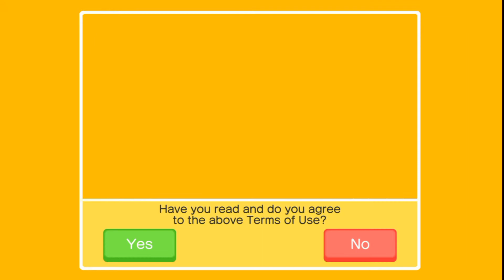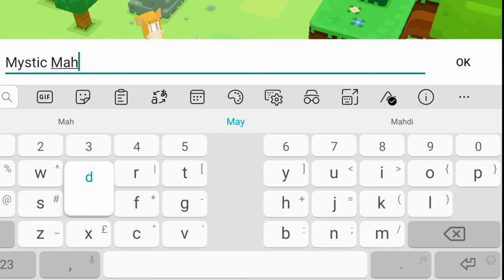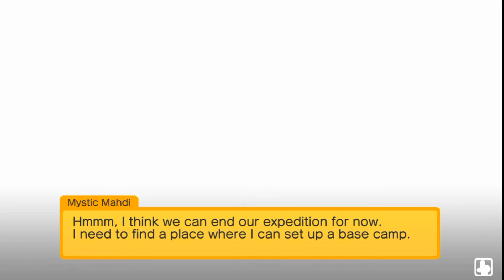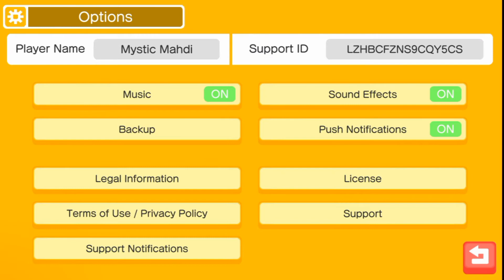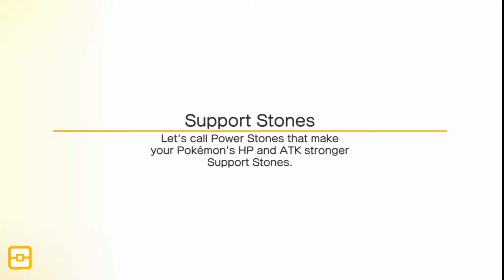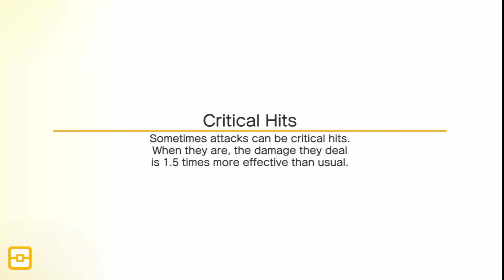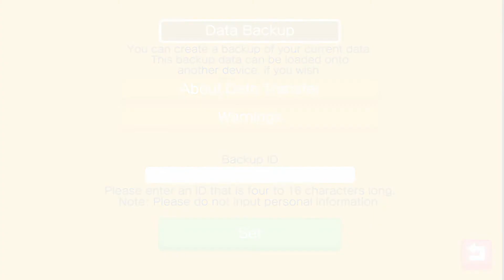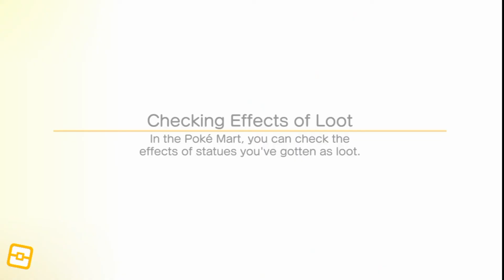IT'S A WHOLE CUBE WORLD IN POKEMON QUEST!!!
Make sure to smash that subscribe button and make sure it's grey!Go ding ding ding on the notification bell so that you know when bell so that you know when your brother Mystic Mahdi uploads to YouTube!Like the video if you find the video interesting,funny or entertaining!Share this video to someone who isn't a member of the Mewystic Gang and not a Mystic Mate yet!Inshallah you have a lovely day!

pg clean family and kid friendly content